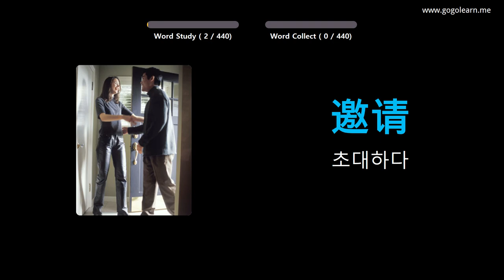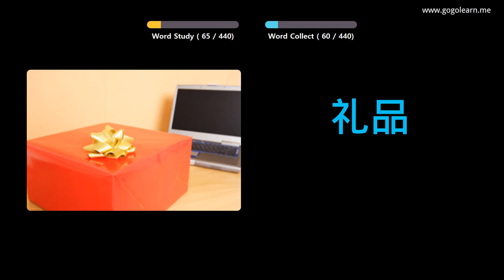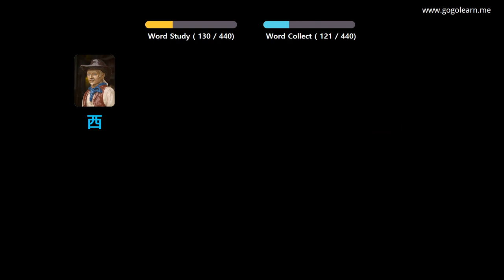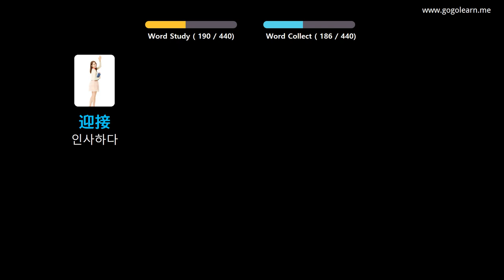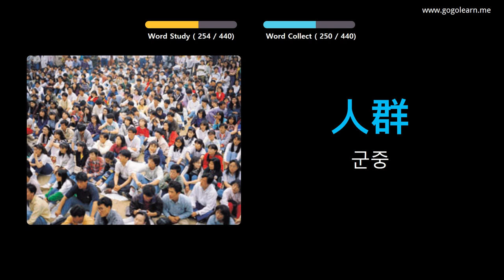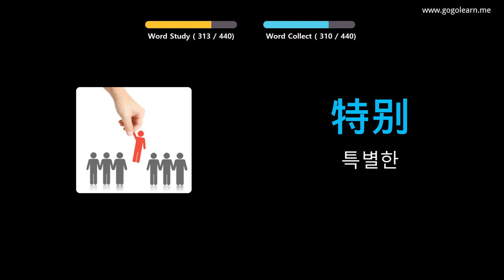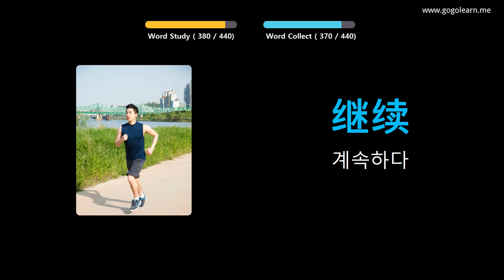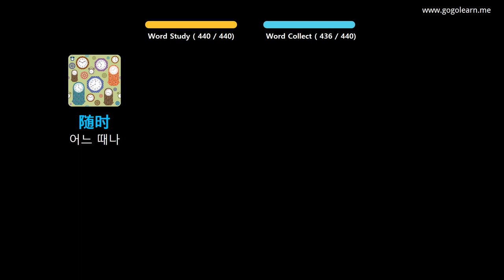사진을 통해 중국어 를 배우세요 |중국어 어휘 중학교 2 | Golearn